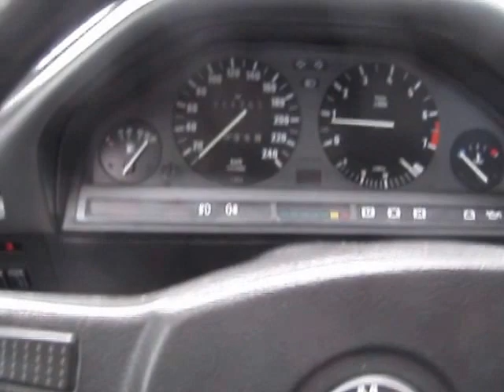BMW 320i E30 M20B20 engine noise (squeezing and rough idling) Part 2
Engine is cold. If it makes this noise, it's usually seconds after it's started and also  goes away in  seconds. Not this time. No weird noises when the engine started but the noise came after about a 100 meter drive. Any advice is appriciated. See also part 1 & 3.